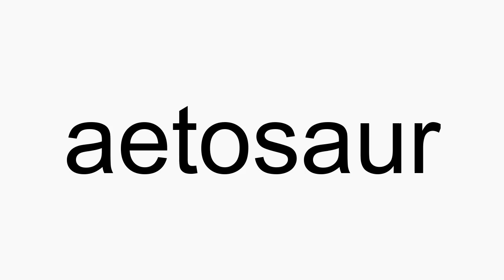How to pronounce aetosaur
aetosaur American English pronunciation. How to pronounce aetosaur correctly. How to say aetosaur in proper American English.